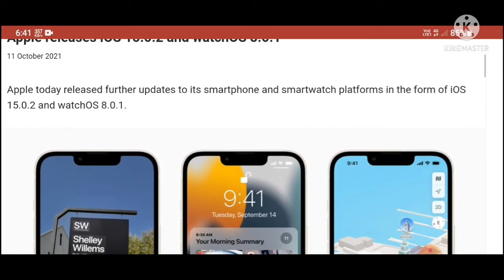Apple releases iOS 15.0.2 and watchOS 8.0.1